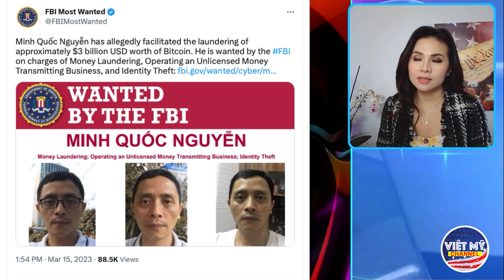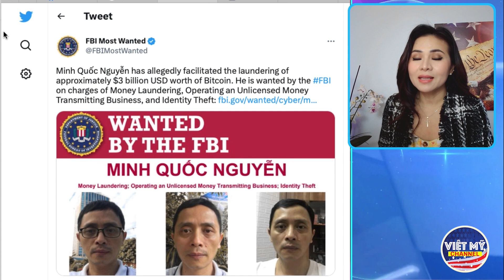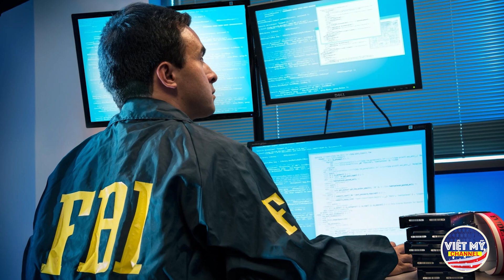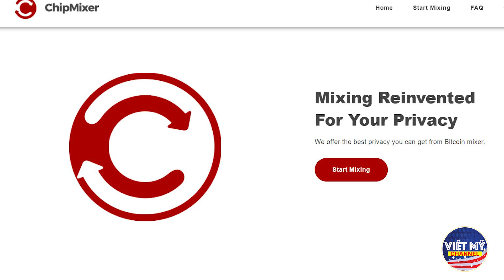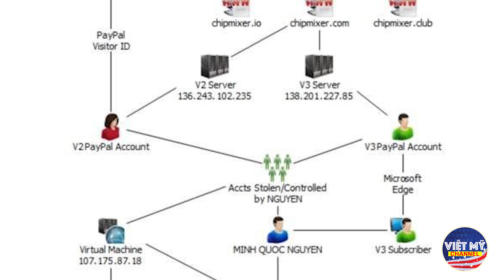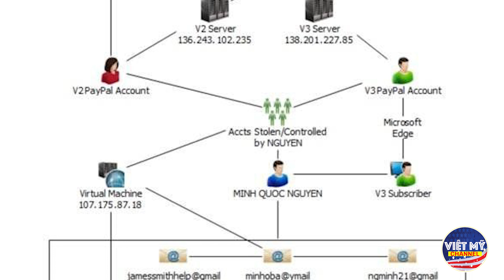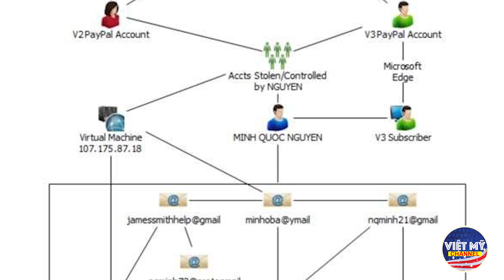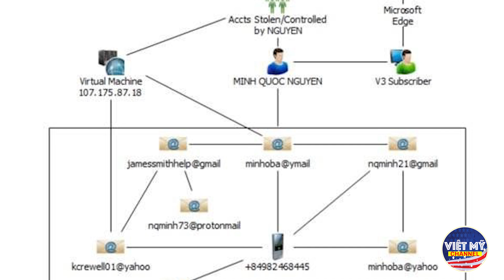TIẾN SĨ VIỆT NAM BỊ FBI MỸ TRUY NÃ KHẤN CẤP